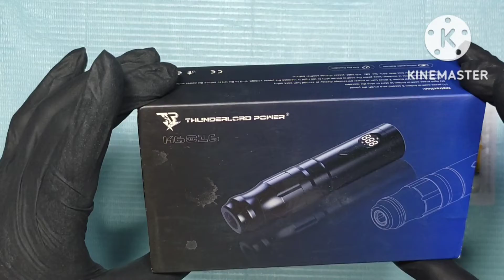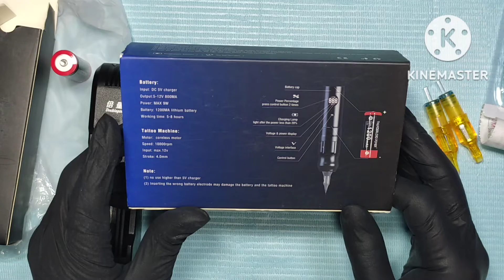UNBOXING TATTOO PEN MACHINE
UNBOXING THUNDERLORD POWER WIRELESS AND AFFORDABLE TATTOO PEN MACHINE a little reviews of this machine and some details...